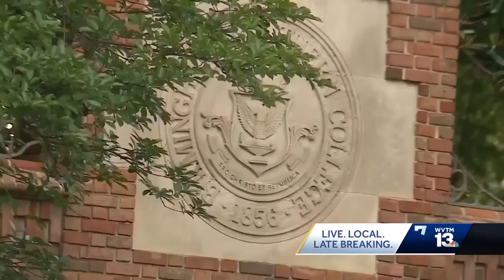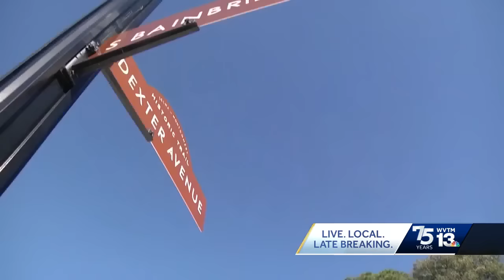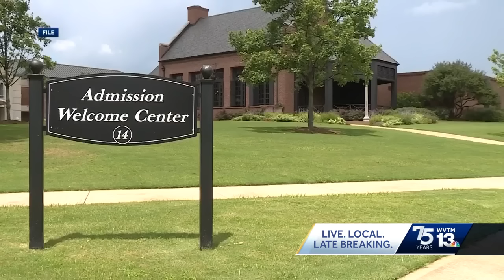After 168 years, Birmingham-Southern College closing in May